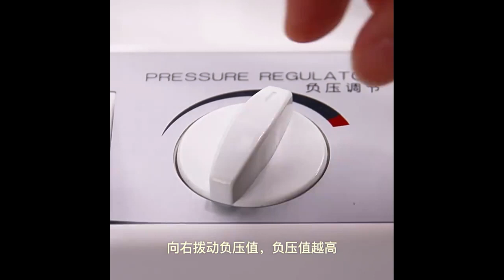EngHong Phlegm, Portable Phlegm Suction Pump / Aspirator Apparatus FO9001-B ( Mesin Sedut Kahak )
● With 15L/min to 18L/min Suction Power, it provide FASTER & EFFICIENCY
● Electric Function Able to Protect Our Throat Cells Membrane because you may adjust the suction power to suit for you
● We also have Manual Function of Phlegm Pump, price below RM50, you may key in "EngHong " if you need
● Please compare our QUALITY AND PRICE
● This  is suitable for patient who has difficulty in phlegm removal due to illness, coma and operation, as well as for aspirating such liquid as pus and blood during the clinical practice.
● It also can be found at Emergency, operation room, ICU of hospital.
● 1 Year Warranty of main electronic board, client should send to us to check or claim. We have our own technical team, we can repair all the things
● This machine made for Malaysia with voltage: AC220V
● Continuous Working Time: 15-20 min
● Max negative pressure value: ≥ 0.075MPa
● Please follow us to get more NEW PRODUCT INFO IMMEDIATELY